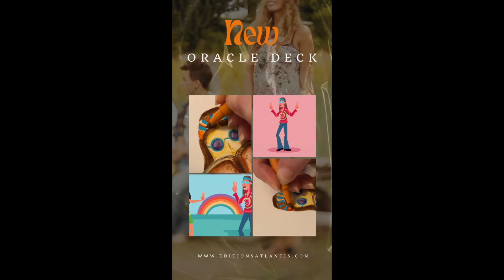HIPPIE FLOW sur les STARTING BLOCK !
🌿Profitez aussi des méditations guidées que je vous offre dans cette même rubrique
"Méditations guidées"